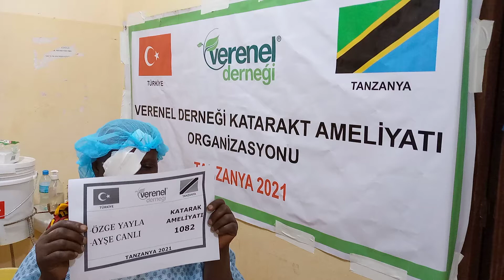1082 ÖZGE YAYLA AYŞE CANLI KATARAKT AMELİYATI